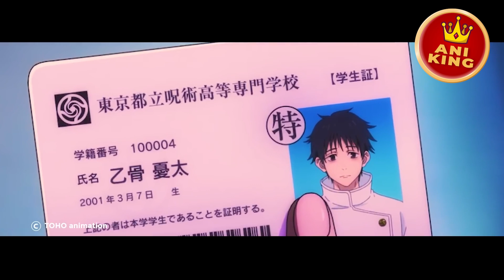Quiet Boy Who is Always Bùllied Turns Out to Have an Invincible Lethal Power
Anime Title: Jujutsu Kaisen 0

Welcome to my YouTube video description for an exciting anime recap video released in 2021! In this highly-anticipated recap, we delve into the captivating world of supernatural battles, dark curses, and ancient sorcery. Join us as we explore the enthralling story of a group of extraordinary individuals who possess incredible powers and find themselves thrust into a dangerous battle against malevolent forces.

In this thrilling anime recap video, we provide a comprehensive overview of the events that unfolded in the year 2021. Witness the intense action, intricate plot twists, and heart-wrenching moments that made this anime a standout hit amongst fans worldwide. Our recap video covers every exciting aspect of this phenomenal series, from the breathtaking animation to the superb voice acting that brings the characters to life.

Prepare to be mesmerized by the exceptional storytelling as we delve into the origins and struggles of our brave protagonists. Discover the secrets behind their extraordinary abilities and the challenges they face in a world teeming with terrifying curses. With an engaging narrative and a diverse cast of characters, this anime captivates viewers and keeps them on the edge of their seats.

Through meticulous analysis and expert commentary, our recap video provides valuable insights into the deep lore and intricate world-building of this remarkable series. Whether you're a dedicated fan looking to relive the most memorable moments or a newcomer eager to explore this captivating anime, our video offers an immersive experience that satisfies all.

Don't miss out on this exciting recap video that dives into the thrilling world of supernatural battles, curses, and sorcery. Immerse yourself in the gripping narrative, awe-inspiring animation, and unforgettable characters that have made this anime an absolute sensation. Join us as we explore the extraordinary events of this phenomenal series and relive the excitement of 2021's most thrilling release.